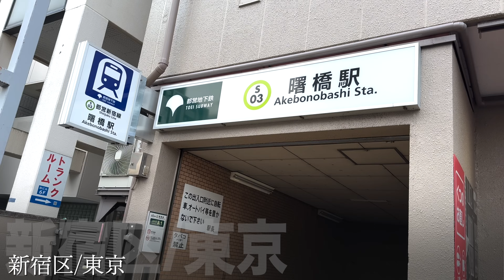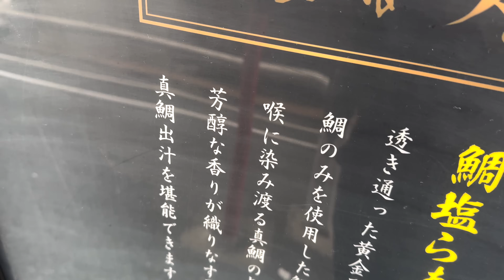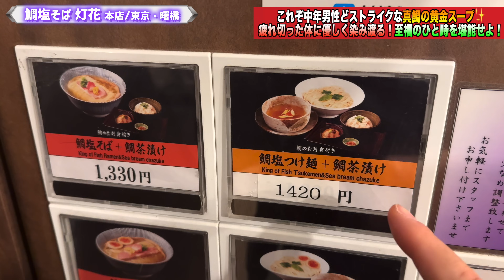【絶品】鯛100%の贅沢！極みの黄金スープが中年男性の胃袋を歓喜させる！